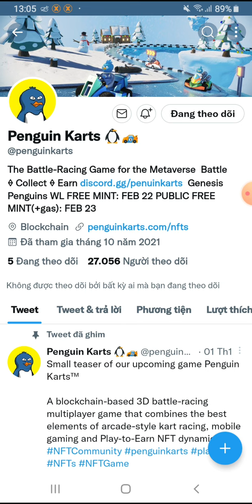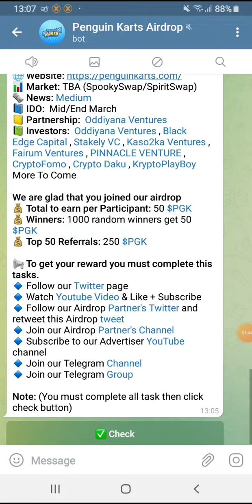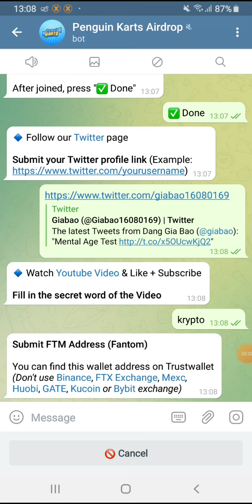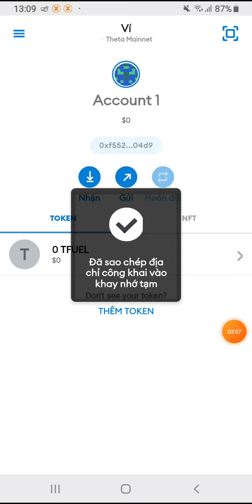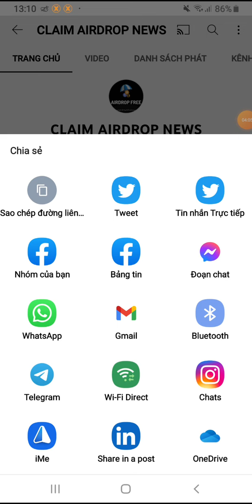Hướng dẫn Airdrop nhận 50 token PGK. Mạng Fantom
💥 Secret code: Krypto

👉 Add thủ công
Network Name: Fantom Opera
ChainID: 250
Symbol: FTM